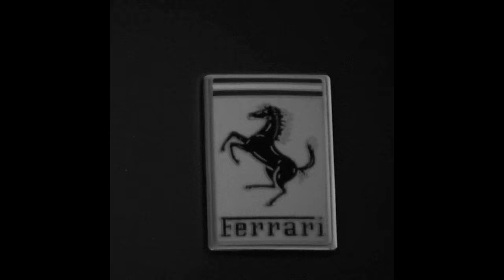Central Cee Type Beat - "Attention" | Melodic Drill | Free Type Beat 2023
• You can use the beat without lease and keep 100% profit on YouTube and SoundCloud only but must credit in title (prod. gas shawty).